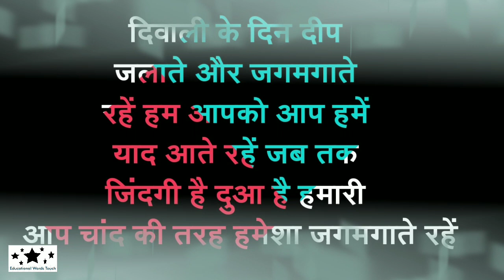Diwali Slogan & quotes in Hindi | Diwali Shayari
Hi,

In this video we will discuss about Diwali Slogan in Hindi